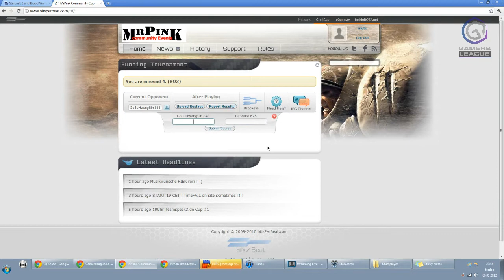Snute FP VOD: GLSnute vs GoSuHwangSin